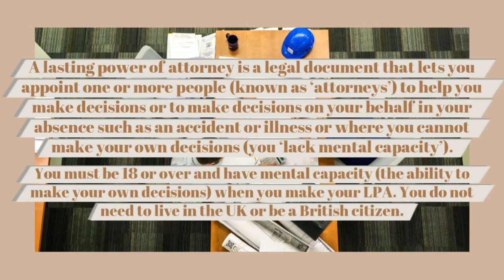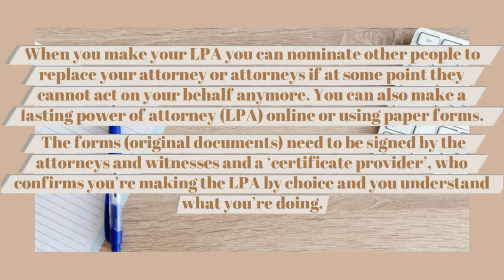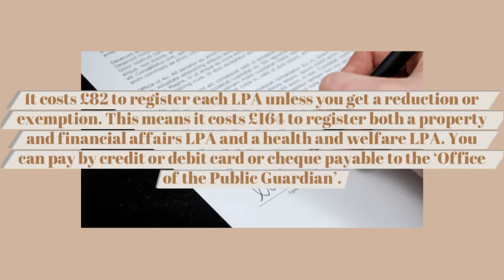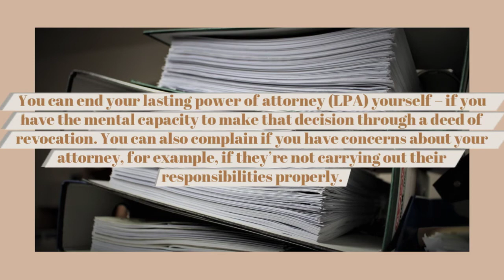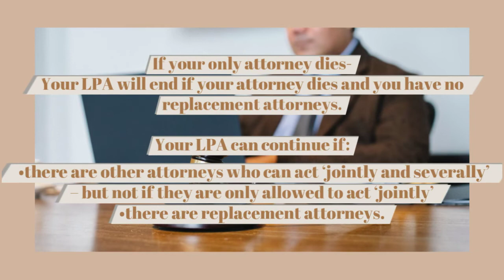Lasting Power of Attorney (LPA)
The need for a health and finance Lasting Power of Attorney, which is required if incapacitated so that a loved one can assist.